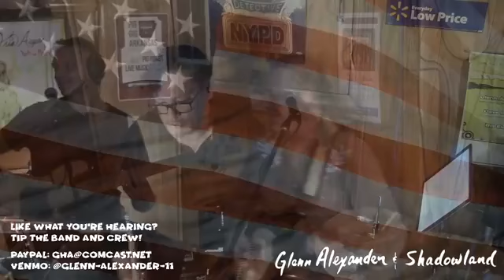Quarantunes with Shadowland! – November 6, 2020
Setlist
- Big Boss Man
- I'm Gonna Drown Standin' Up
- I Picked The Wrong Day (To Stop Drinkin')
- Laudie Laudie Lee
- Get Up
- Common Ground
- I Suffer In Silence
- If Your Phone Don’t Ring
- Blues For Me & You
- Born Under A Bad Sign
- Hind Tit Blues
- I Had To Go Thru Hell (To Get To Heaven)